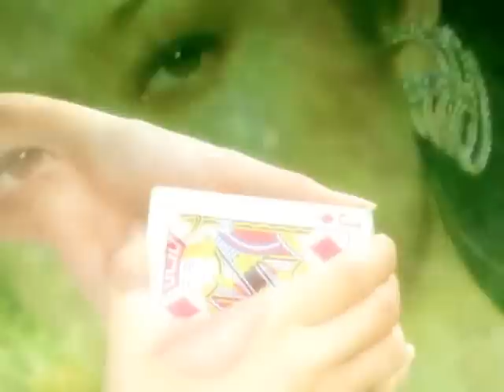Magician Angela Funovits